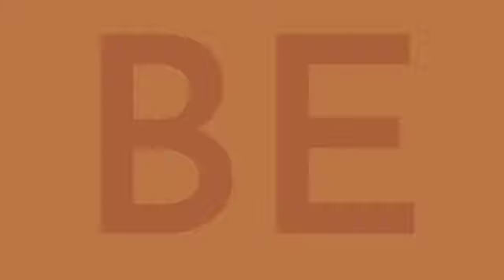Ep 144 Surviving Being Childless Without Choice with Sarah Jane Smith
Infertility is not something women always think about, unless you are one struggling with it. Will it happen? How can I improve my chances of getting pregnant? What is wrong with me? Why can’t I get pregnant?

Those are all questions a woman might ask herself as she moves through the rollercoaster of hope and despair when trying to get pregnant. Many going through this struggle often feel alone and don’t know where to turn. Those who care about them don’t know how to support sometimes.

Sarah Jane is an embodiment coach. She helps other childless women without choice reconnect with their bodies through self compassion, mindful movement, and community connection. This helps other women show up in their lives even though it doesn’t look the way they thought it would or wanted it to be.

Sarah shares some of the strategies she has in her toolbox to help her deal with difficult emotions. She also talks about how friends and family can offer support to those dealing with infertility. Sometimes it is as simple as asking, “What can I  do to support you?”

WANT TO BE A GUEST? APPLY HERE